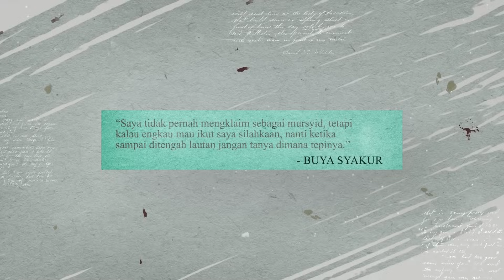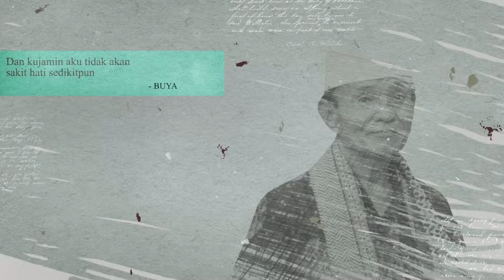PEMETAAN SOSIAL - KAJIAN KITAB FI ZHILALIL QURAN | BUYA SYAKUR YASIN